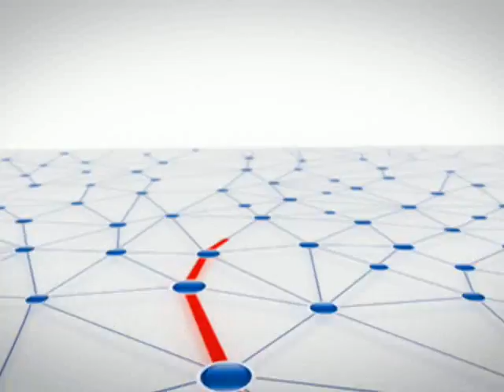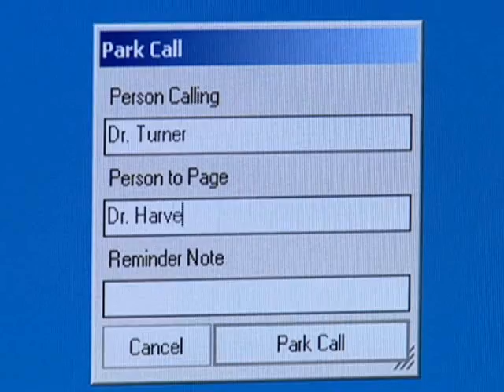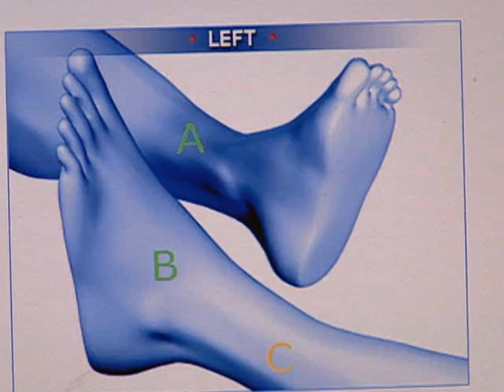NEC IP Telephony Solution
NEC Healthcare Solutions;IP Telephony, Medical imaging, Video-conferencing, Digital signage.